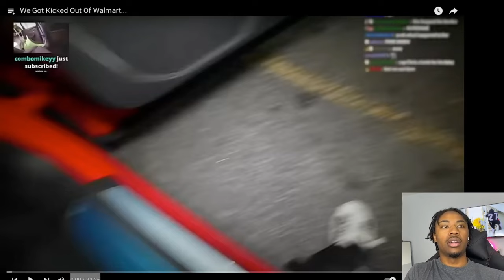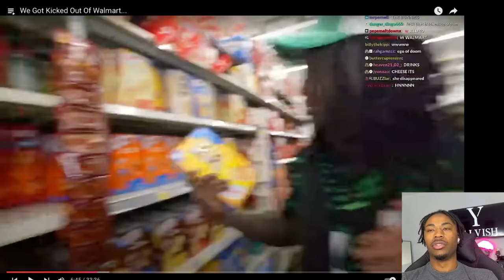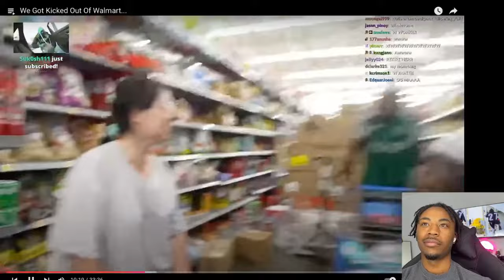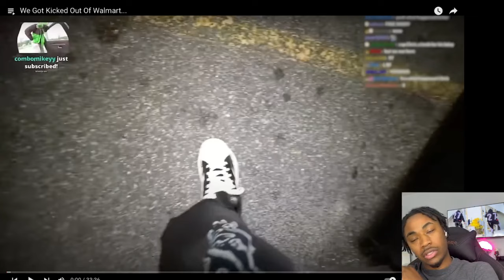We Got Kicked Out Of Walmart...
In this hilarious reaction video, we watch as Kai Cenat gets kicked out of Walmart in the most unexpected way! 😂 Things get wild as he pushes the limits and has us rolling with laughter. Tune in to see how it all went down, and our take on this crazy situation. You won't want to miss this one! KaiCenat WalmartPrank FunnyReactions YalvishEnt RoadTo1K ComedyGold MustWatchReaction walmartfails We Got Kicked Out Of Walmart...,people getting kicked out of walmart,kai cenat getting kicked out of walmart,spider man kicked out of walmart,how to get kicked out of walmart,jack doherty getting kicked out of walmart,angry grandma gets kicked out of walmart,getting kicked out of walmart,try not to get kicked out of walmart,d'aydrian harding kicked out of walmart,getting kicked out of walmart cash and maverick,ana natalia kicked out of walmart,being kicked out